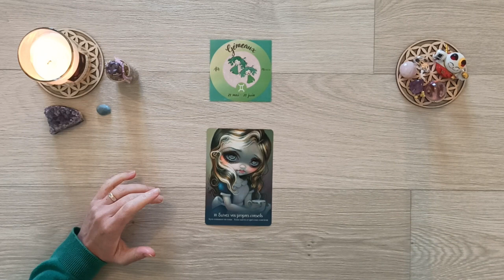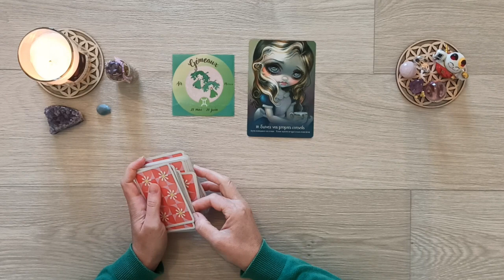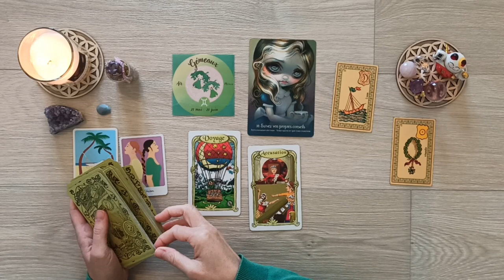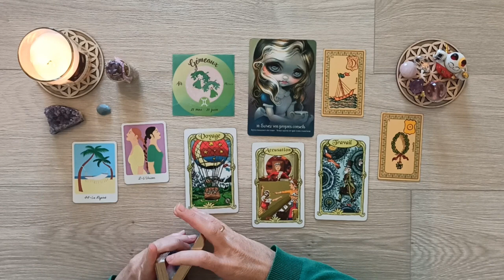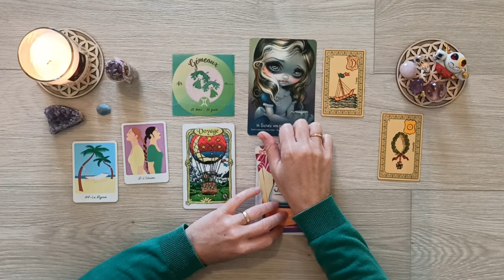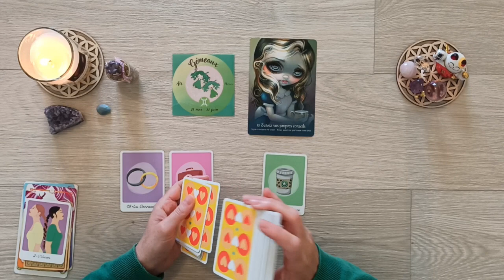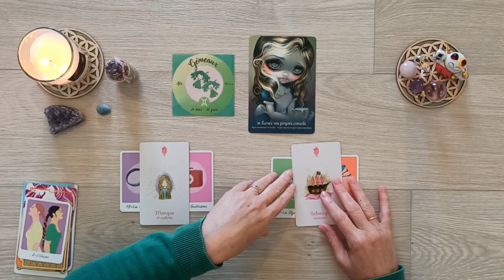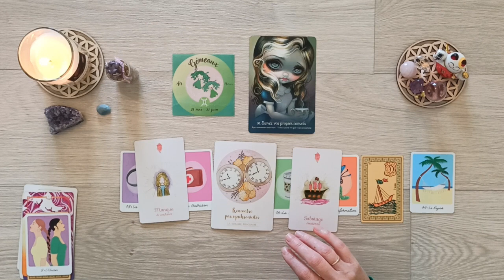♊ GÉMEAUX JUIN 2023 - Suivez votre intuition. Réussite et rencontre à la clé.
🌟 Bienvenue sur cette vidéo de vos prédictions du mois de juin 2023 pour le signe des Gémeaux en signe solaire, ascendant et lunaire.

🌟 Minutage de la vidéo :

0:00 Introduction
01:00 Général / Professionnel / Finances
15:08 Sentimental

🌟 Oracles utilisés :

- L'oracle d'Alice au pays des merveilles
- Oracle de Lucie